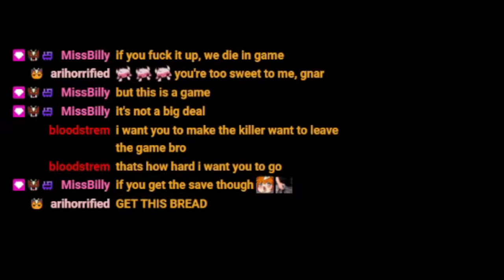We defeated a Protect the Chest Bubba! (Dead by Daylight)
We got the LOOT!